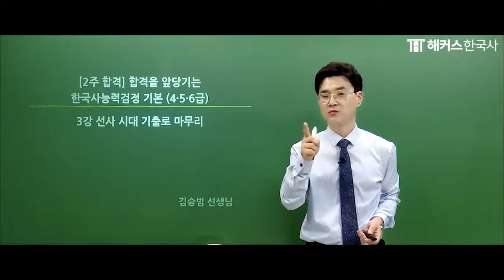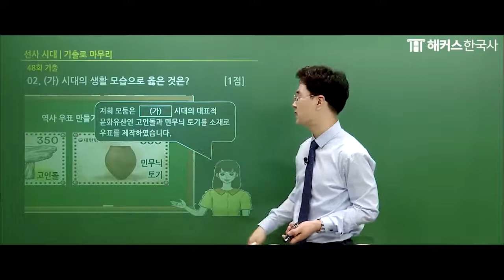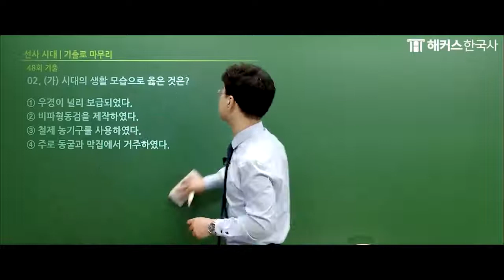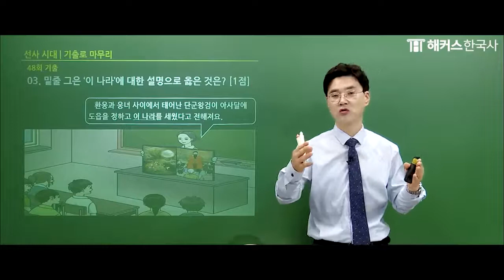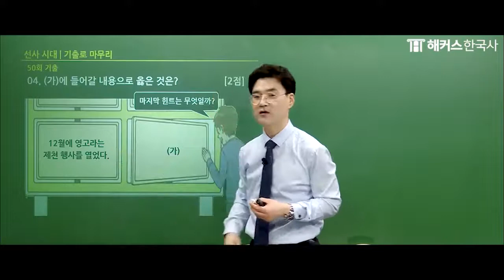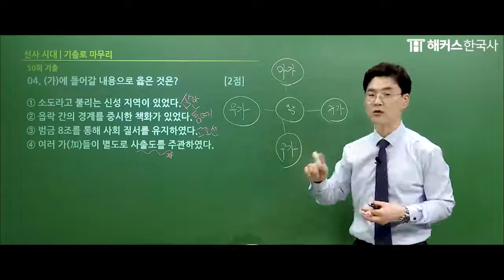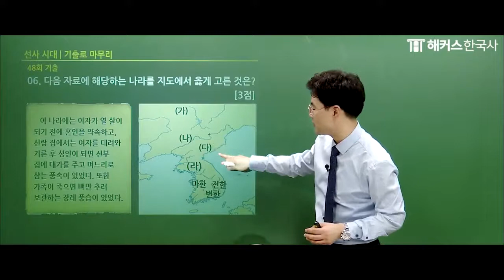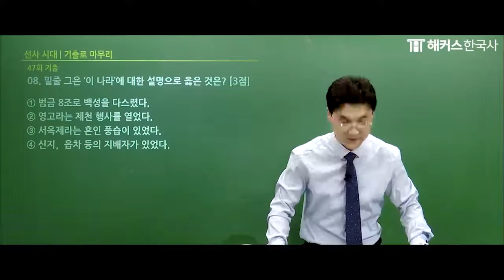한국사능력검정시험 기본｜2주만에 합격하는 한능검 3강 (선사시대 기출로 마무리)｜해커스한국사 김승범｜한국사 1급, 한국사 정리, 한국사 공부법, 한국사 인강, 한국사능력검정시험